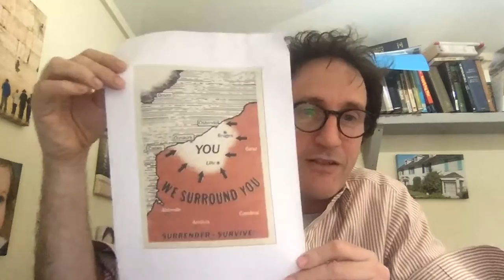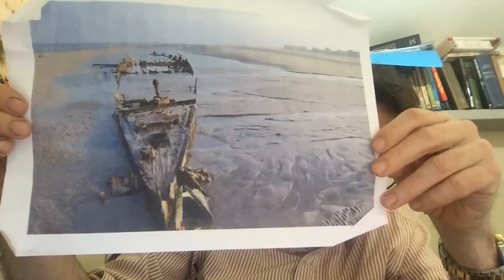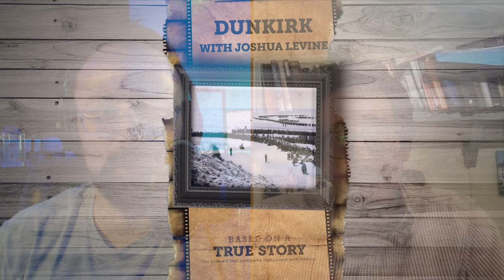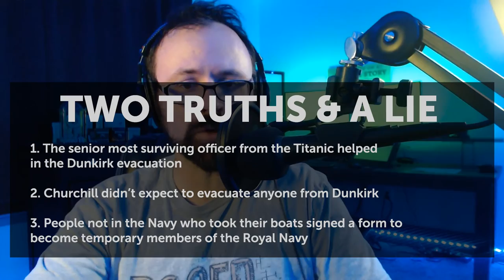Dunkirk with Joshua Levine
Operation Dynamo, also known as the Miracle at Dunkirk, was an event that many believe kept Britain in World War II before the United States even joined the fight as it took place between May 26 - June 4, 1940. Today we'll be chatting with Joshua Levine, who was the historical consultant on the 2017 movie from director Christopher Nolan that depicts the event.

Learn more about the true story

Get Joshua's book Dunkirk: The History Behind the Major Motion Picture

You can find the transcript and show notes for this episode

Or get ad-free content and exclusive bonus content by supporting the show directly

Sign up for the Based on a True Story email newsletter